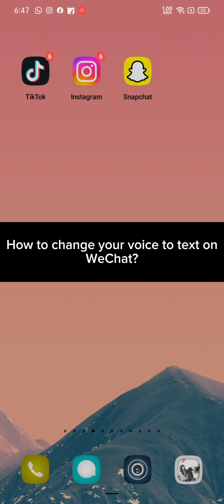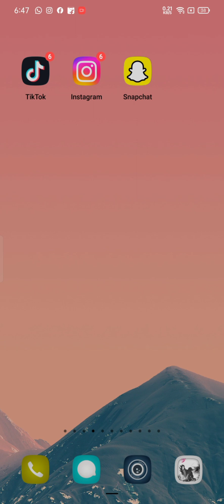How To Change Voice To Text On WeChat 2024?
Transform your messages effortlessly by learning how to change voice to text on WeChat. In this tutorial, we'll guide you through the steps to convert your voice messages into text, making communication on WeChat even more versatile. Whether you're in a noisy environment or prefer text over voice, this feature provides flexibility.
Join us as we demonstrate the process, ensuring you can easily switch from voice to text on WeChat. Watch now and discover the convenience of converting your voice messages into text with ease.